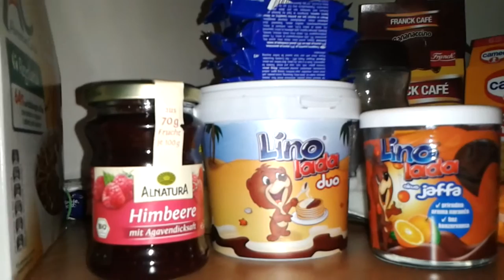Vlog: U mojoj kuhinji... Franck Bananaccino i goranski specijaliteti!